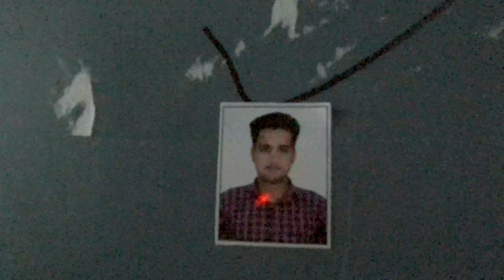Subscribe kro rally | Hostel life | Punjab Agricultural University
Happy New Year Everyone and to your Family
May this coming year bless you guys with love, peace, and lots of  achievements.